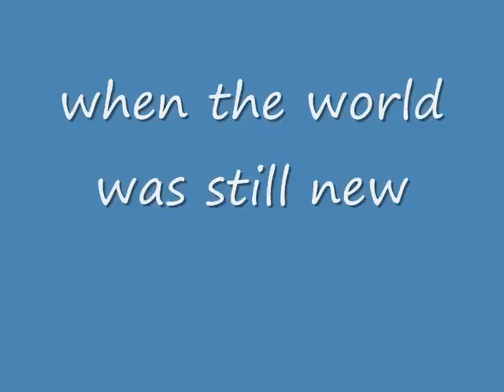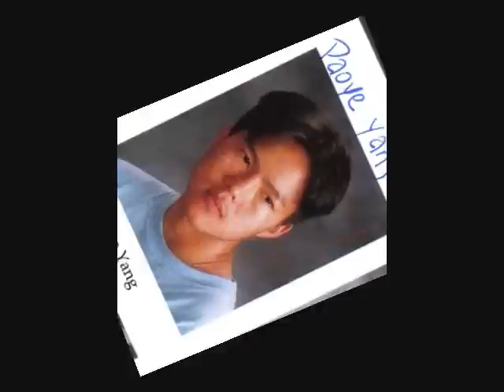very sad music, nano's life, lost memories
nano's life, pictures,very sad music, very sad music